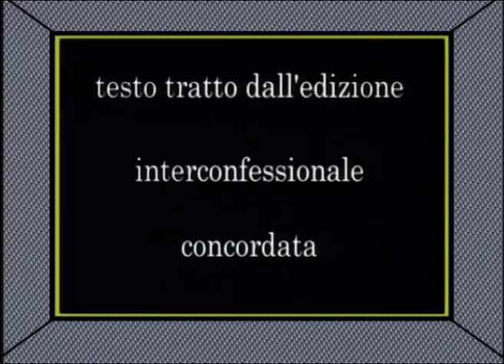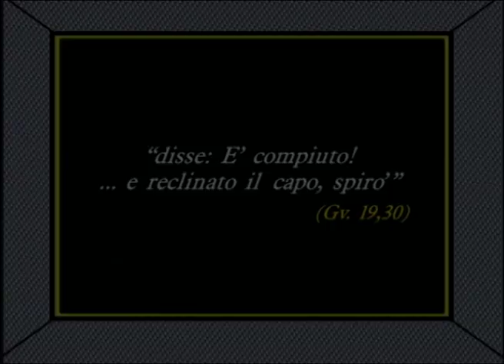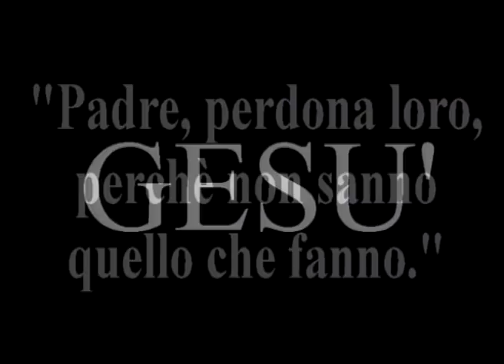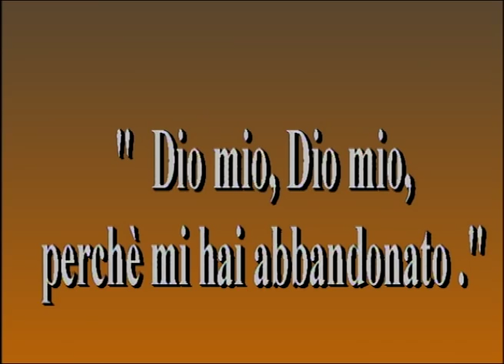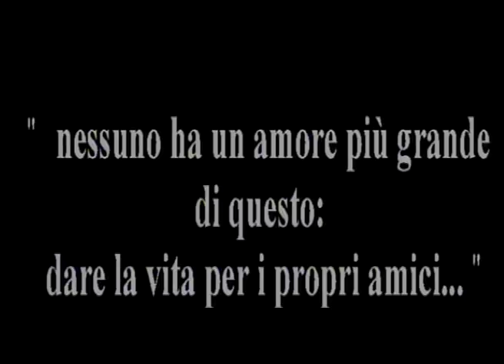Gesù muore sulla croce | L'ultima ora | Crocifissione di Gesù | Venerdì Santo | Bibbia dei bambini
Gesù un regno senza confini episodio 23 L'ultima ora | Una fiaba per bambini in italiano | Jesus IT. Gesù un regno senza frontiere. Mondo TV racconta ai bambini la storia di Gesù. Non perdere tutte le puntate in italiano. Il cartone animato dedicato alla nascita delle prime comunità cristiane da Gerusalemme a Roma insieme agli Apostoli per una avventura che continua nei secoli!